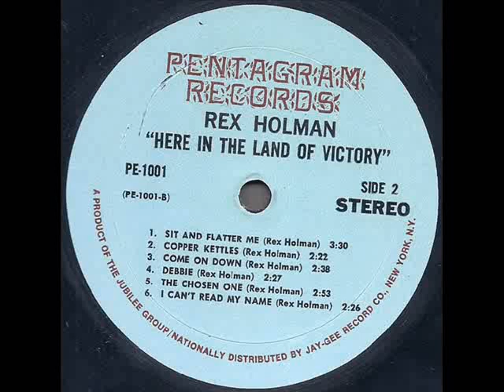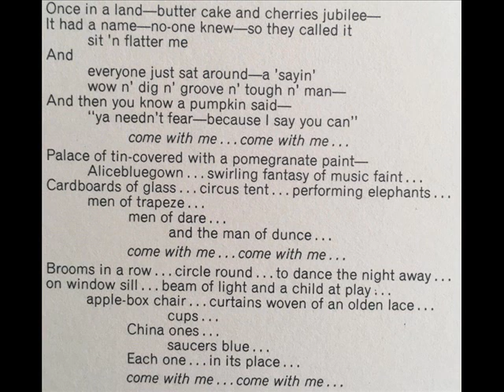Rex Holman "Here In The Land Of Victory" 1970 *Sit And Flatter Me*